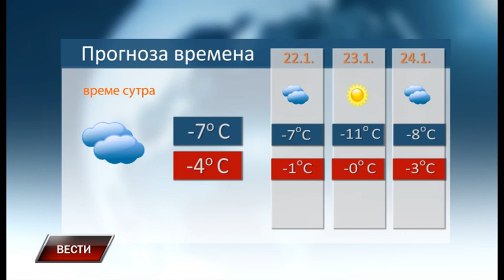Vesti 20 1 2017